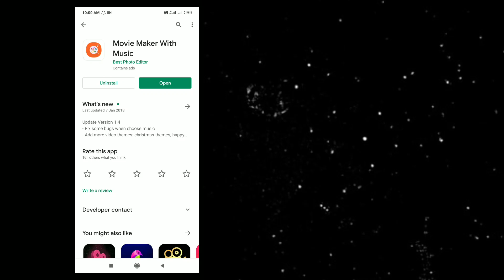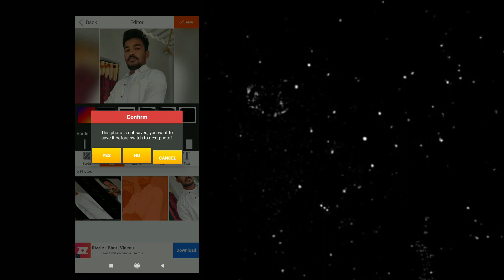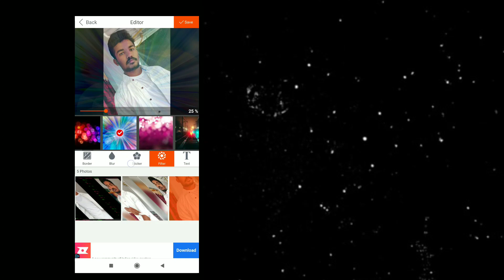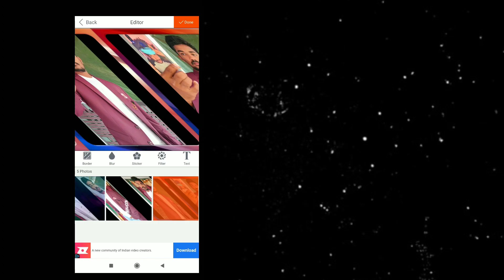How To Create Video With Photos And Music//How To Create Trending WhatsApp Status Video /Telugu Song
🤳Movie Maker With Music App Link :-

👤Movie Maker With Music is application to make video with Pictures and Music and share amazing music video story with your friends!

🤳 Movie Maker With Music is one of the best video editor, photo slideshow maker and movie editing apps in Android Store. With this app, you can easiest way to create, edit your video story from gallery photos or Viva video. We are trying to build an all-in-one video editor as: Text, Music, Theme, Effects, Frames... Everything you need to make an awesome video and Viva video

🤳KEY FEATURES + Powerful Video Editor:-
 👉 Easy to use professional editing tools with simple interface
 👉Fast performance to create video in a minute
 👉 Select photos from gallery. You can select up to 60 images
 👉 Add music you love from your mobile with editing and trimming features
 👉Add Video Effect Background
👉Slow/fast motion with more accurate speed adjustment in 0.5s
👉Square Size to post on Instagram or make profile avatar on Facebook + Awesome Photo Editor
👉A full-featured photo editor included!
 👉 Collage your photo with creative photo frames 👉 Amazing photo FX filters
 👉 Easy to add funny sticker or text